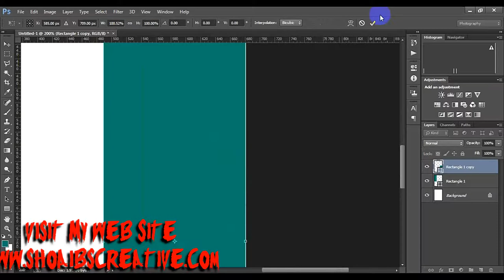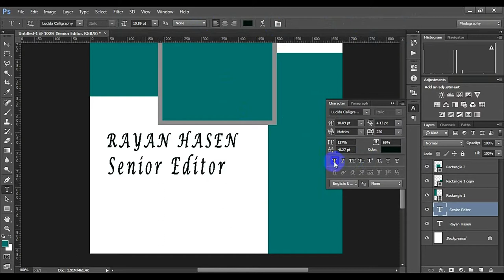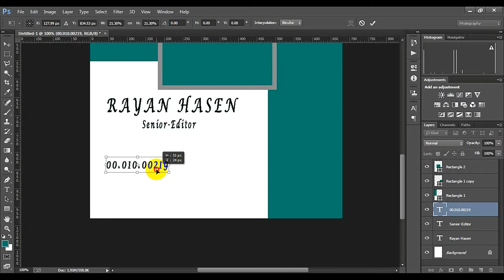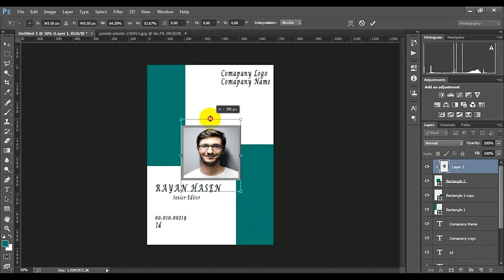How To Create Simple id Card Design | In Photoshop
Hi companions,

This is Astounding Photoshop instructional exercise, id card plan in photoshop instructional exercises. the most effective method to make or structure your very own id card in photoshop instructional exercise. so observe this instructional exercise and appreciate.

id card template
id card design in photoshop
business card template
free business cards
visiting card templates
id card printers
photo id cards printer
id card print
photoshop tutorial
how to use photoshop
photo manipulation
learn photoshop
photoshop cc tutorials
professional id card design
id card design video tutorial
id card design in illustrator Bangla tutorial
id card printers
id card printing
plastic id card printer
printer for id cards
id card print
membership cards
id card printer
photo manipulation
photo editor
photoshop tutorial online
id card photoshop template free
photoshop tutorials for beginners cs6
adobe photoshop tutorials for beginners
photoshop basics for beginners
photoshop cc for beginners
photoshop for beginners youtube
basic photography tutorials
basic photography tutorials for beginners
photoshop cs6 tutorials youtube
photoshop cs6 tutorials for beginners pdf
adobe photoshop cs6 tutorial effects
how to use adobe photoshop cs6 to edit pictures
adobe photoshop tutorial pdf
adobe photoshop cs6 tutorials for beginners video
adobe photoshop cs6 tutorial youtube
photoshop cs6 tutorial pdf
photoshop 7 tutorials pdf
photoshop pdf books
how to use photoshop tools pdf
photoshop cs6 tutorials pdf
photoshop cs5 tutorials pdf
photoshop cc 2017 tutorials pdf